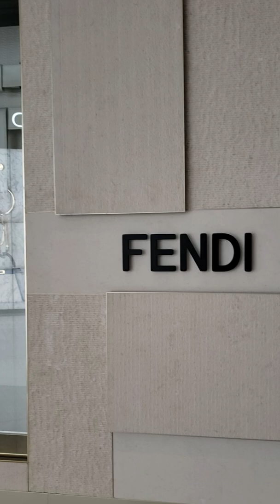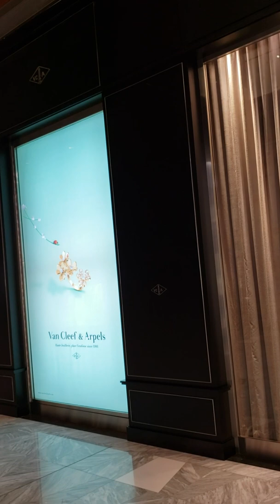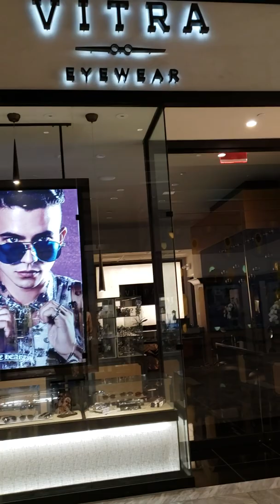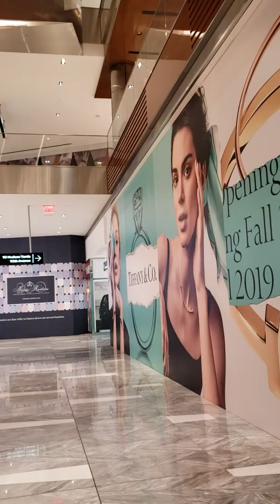Hudson Yards, NYC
Hudson Yards is New York’s newest neighborhood and home to more than 100 diverse shops and culinary experiences, offices for leaders in industry, significant public art and dynamic cultural institutions including The Shed, modern residences, 14 acres of public plazas, gardens and groves and the world’s first Equinox Hotel.

Hudson Yards has become the cultural center of Manhattan’s New West Side. A template for the future of cities, this new neighborhood has not only changed the way New York looks to the world, but the way the world sees New York.